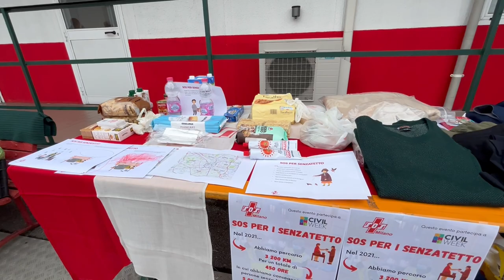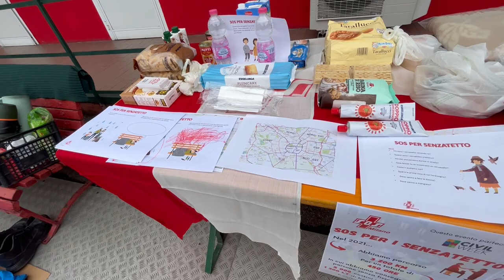Dietro le quinte di SOS Milano ODV - Civil Week 07-05-2022